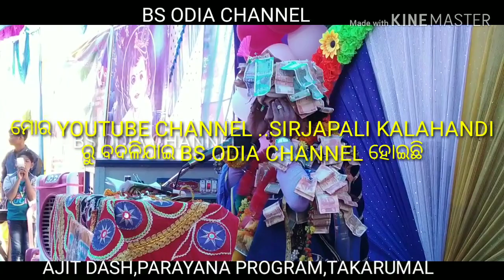Ajit kumar dash, bhajan-Kainta dei manami muin tate re, takarumal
Pandit ajit kumar dash, parayan programme, Takarumal, kalahandi, dt. 01/02/2020